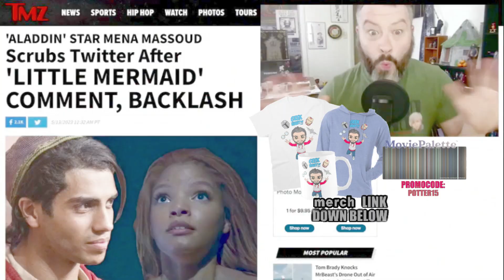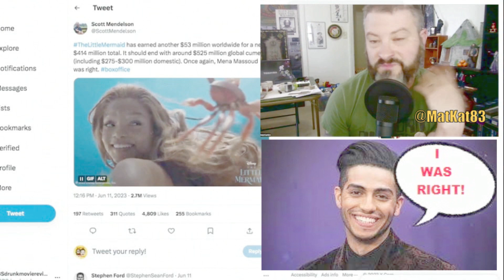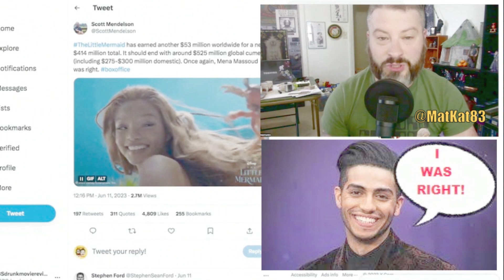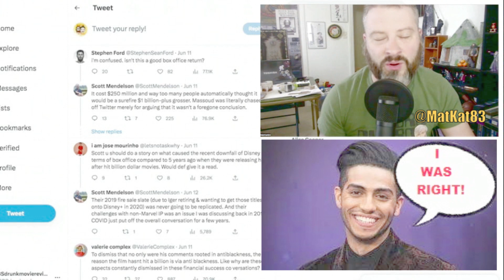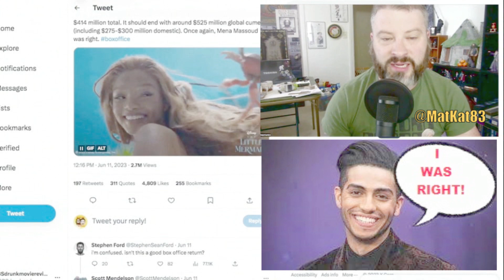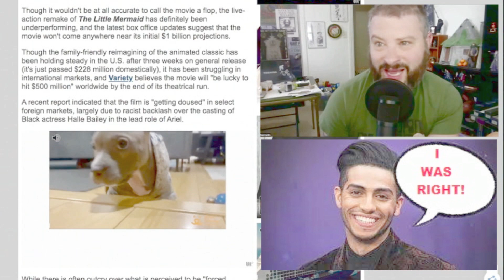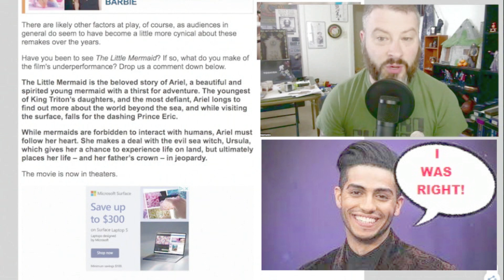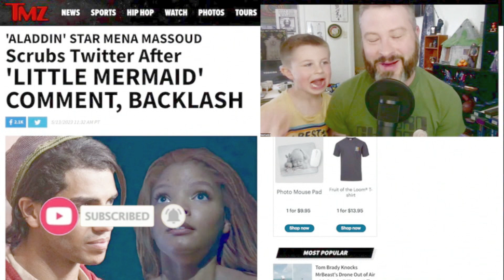The Little Mermaid Won't Break A Billion! Mena Massoud Was Right!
The Little Mermaid Won't Break A Billion! Mena Massoud Was Right! today! GEEK WHAT?!'s reaction & to the news of The Little Mermaid Remake's Box Office Destroys Disney's $1 Billion Trend: Will It Recover?